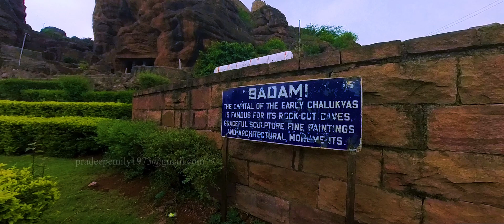വാതാപിയിലെ അത്ഭുത ഗുഹാക്ഷേത്രങ്ങൾ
അതീവ ശിൽപ്പഭംഗി നിറഞ്ഞ നാല് ഗുഹാക്ഷേത്രങ്ങൾ
camera, edit- pradeep emily
narration-Sujith kizhakkinkara